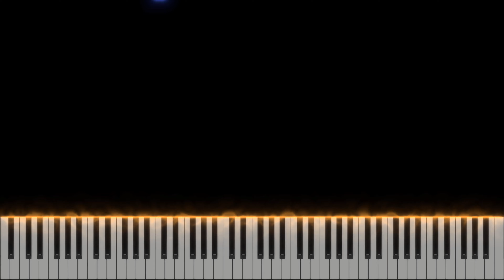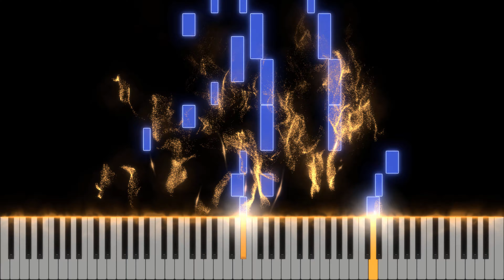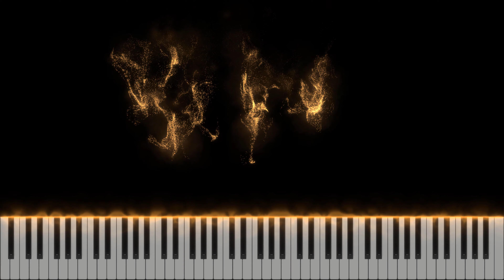Bầu Trời Sao Rơi - Tiểu Tinh Tinh Aurora | 坠落星空 - 小星星 Aurora (Piano tutorial)